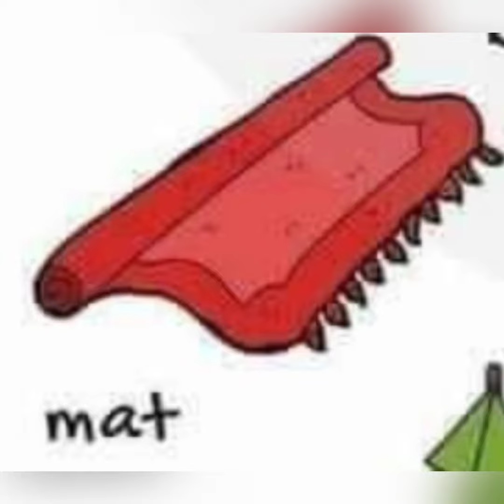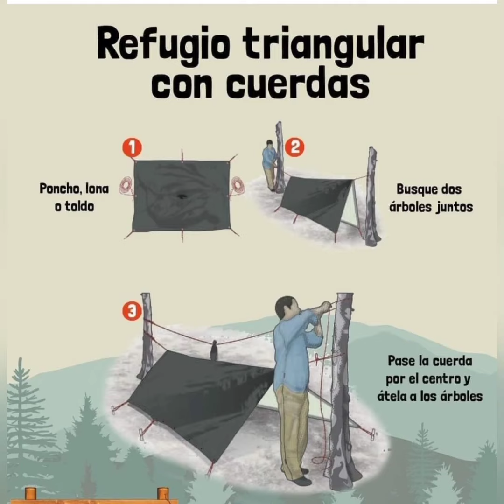camp⛺ 3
Video from Scout Riyaz Pasha 1972